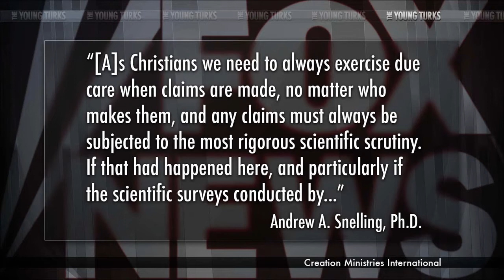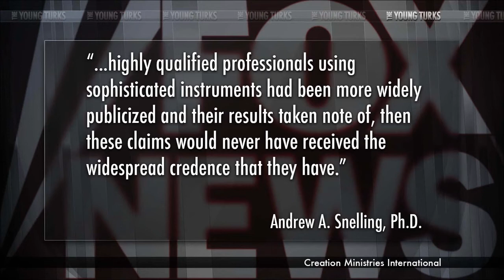A Fox News Host Really Said This About Noah's Ark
*Fox News host Bill Hemmer on Wednesday suggested that Malaysia Airlines Flight 370 may never be found because 'it took us 2,000 years to find Noah's Ark.' Former FAA spokesperson Scott Brenner told Fox News on Tuesday that the pilots of the missing flight had intentions of taking the plane in a different direction before they last spoke to air traffic control. In his Wednesday coverage of the new details, Hemmer pointed out to aviation attorney Salvatore Lagonia that the plane could have ended up in Pakistan or the Indian Ocean...* Does Andrew Snelling of Creation Ministries International agree with Hemmer? The Young Turks host Cenk Uygur breaks it down.   Hosted by Cenk Uygur and Ana Kasparian. LIVE STREAMING weekdays 6-8pm ET.  Young Turk (n), 1. Young progressive or insurgent member of an institution, movement, or political party. 2. Young person who rebels against authori